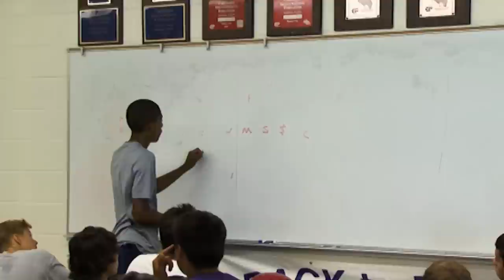CHAMPION TRAINING Trailer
IN ORDER TO BECOME A CHAMPION, YOU MUST FIRST TRAIN LIKE ONE:
Champion's Training Camp is a cutting edge off-season football academy running from December throughout August.